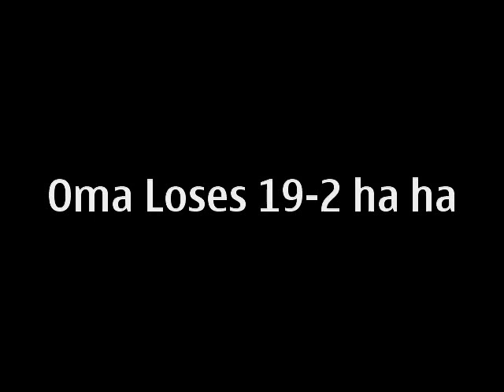COD4 Oma Looses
watch this so called crazy player oma get trashed at the end. 19 - 2 on a private match